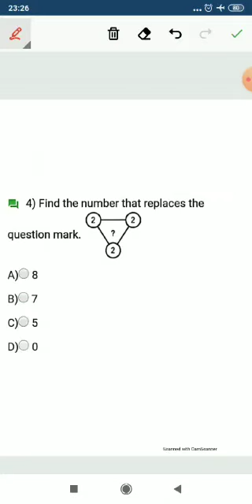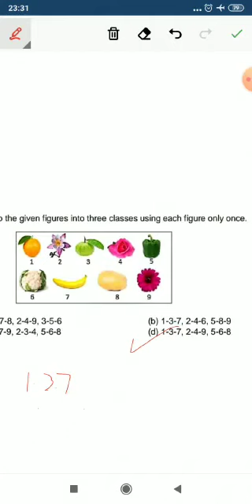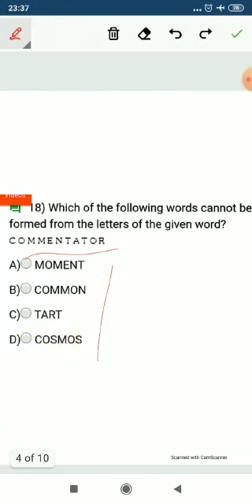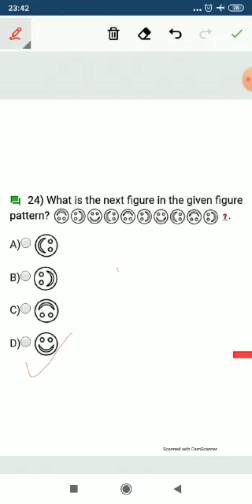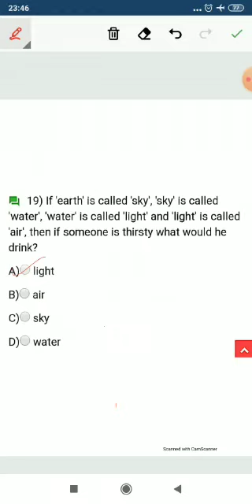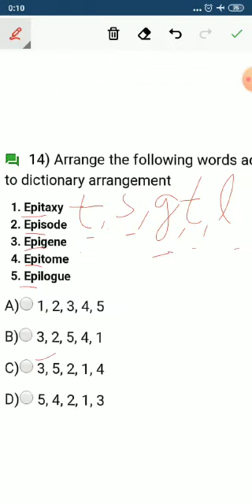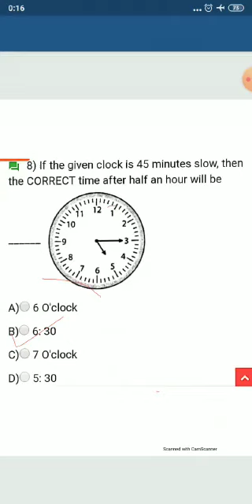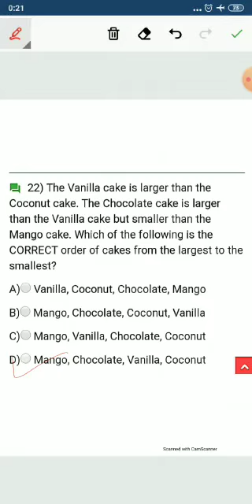Summer CampActivity-BrainGame Part-3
Summer Camp Activity-BrainGame Part-3